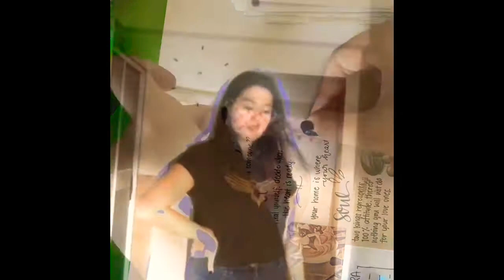A Day in my Quarantine Life